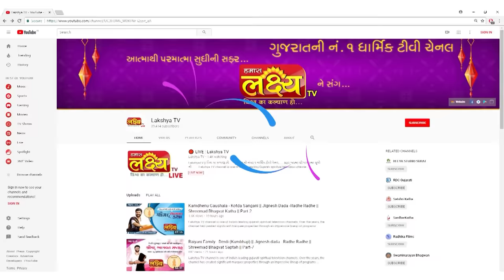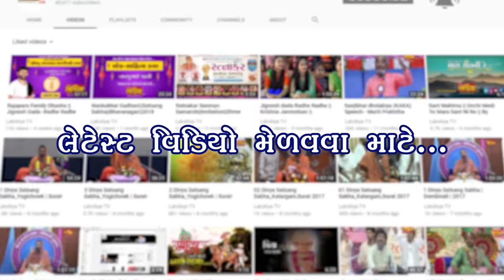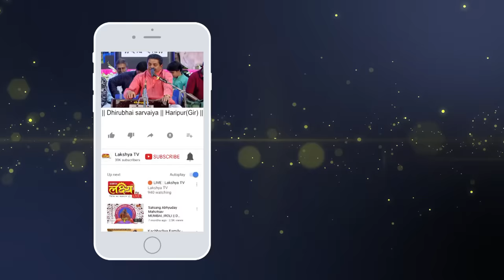હાસ્ય ડાયરો || ધીરુભાઇ સરવૈયા || Dhirubhai Sarvaiya || Haripur(Gir) || 2019